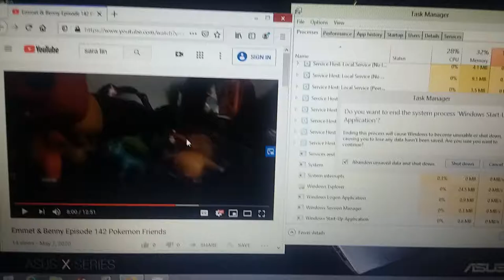Windows 8 BSOD 355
For This Video From Emmet & Benny The Series
In This Video: Sara Lin
Emmet & Benny Episode 142 Pokemon Friends.
Psyduck Kick Charmander Funko Pop.